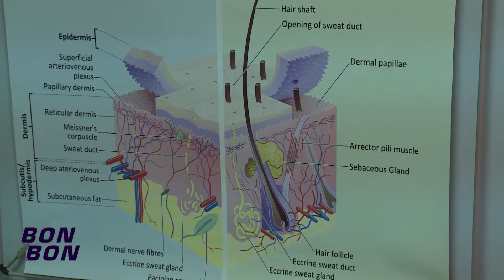Trajtimet dermakozmetike te fytyres 12.02.2015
Ne studio:
Jehona Tmava - "Face & Lase"
Teuta Paloja - "Face & Lase"